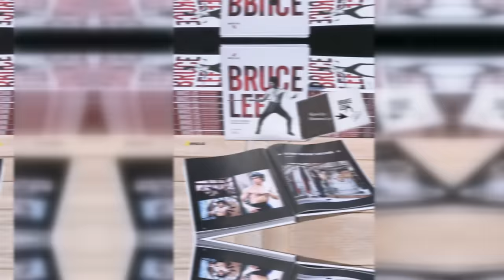LaFille De Bruce Lee Révèle L'horrible Vérité À Son Sujet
Y a-t-il des stars que vous pensez que le monde aimait mais que vous n’avez pas comprises ? Même les grands noms ont mal mémorisé l’héritage qu’ils ont laissé après leur mort.